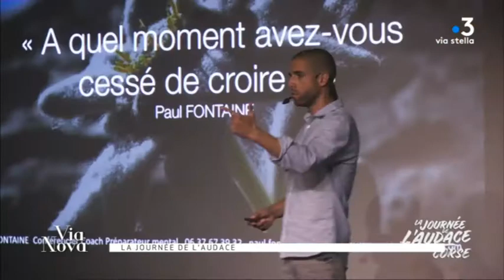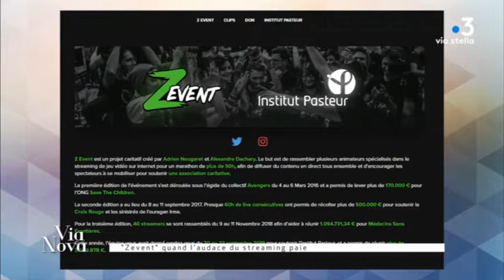Via Nova - France 3 Corse ViaStella 25/09/2019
Tu ne connais pas la Journée De l'Audace corse et la Journée De l'Audace Kids Corse ?
Dans cet interview tu as tout ce qu'il te faut ;)